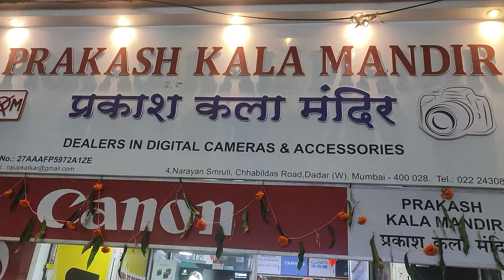Canon EOS R10 | features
This is just an introduction of canon Eos R10 showing the features.